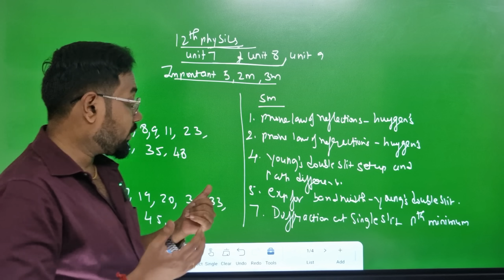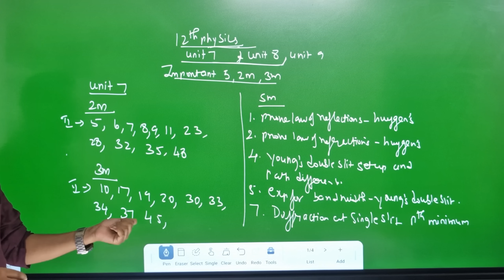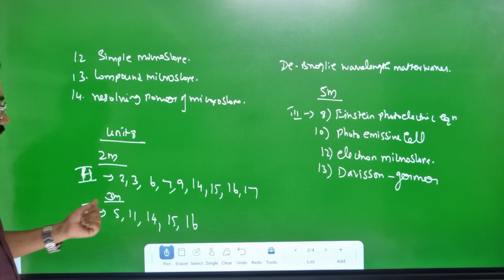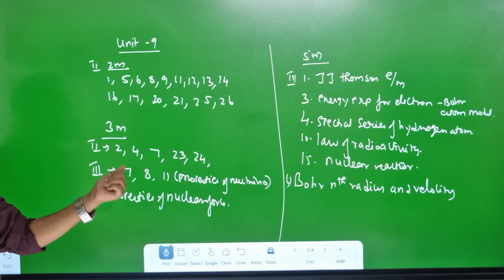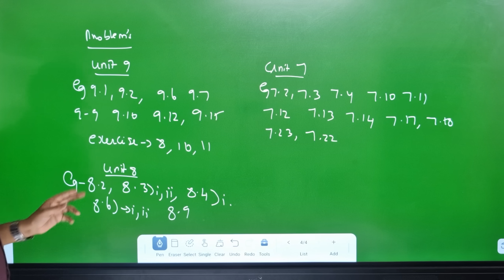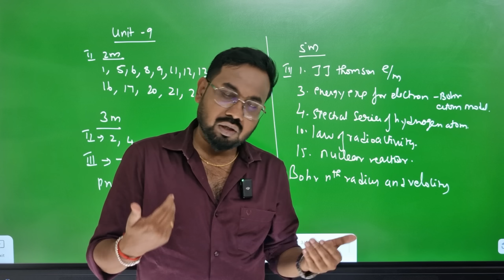12th physics | important 2m 3m 5m- Confirm 50/50-2nd mid term 2025